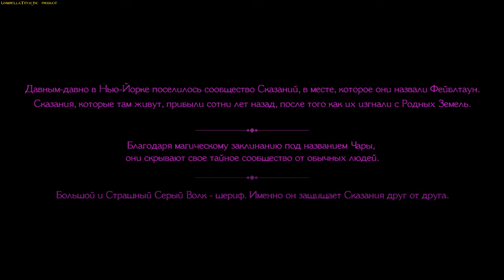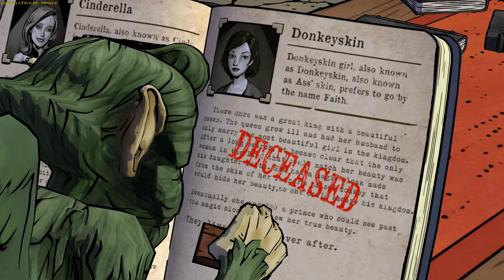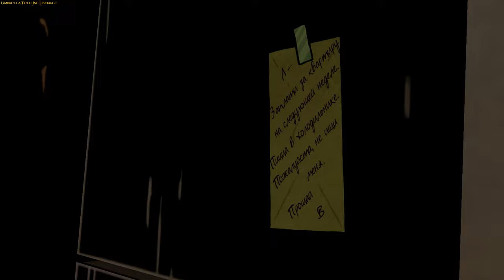The Wolf Among Us - Season №1 Episode №1 (rus)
The Wolf Among Us is a great detective where we have to play in the open spaces of Febltown for the sheriff Bigby Wolf and solve riddles related to a series of mysterious events that occur with the characters of various fairy tales.
This game is perfectly worked out and thought out. It is immediately evident,
that the studio TellTaleGames came to its elaboration with special diligence. They created a beautiful detective story that inspires others to create something similar. It is rare to find a detective who would be on equal terms with The Wolf Among Us 2